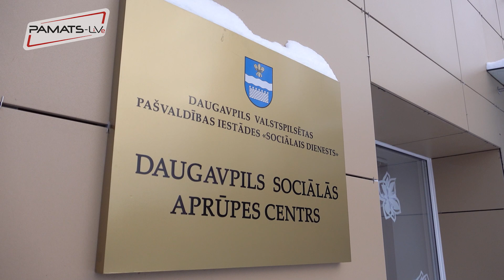АЛЕКСЕЙ ВАСИЛЬЕВ: МЫ ЗДЕСЬ ДЛЯ ТОГО, ЧТОБЫ ДАРИТЬ ЛЮДЯМ ДОБРО!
В канун Рождества наш вице-мэр Даугавпилса Алексей Васильев с представителями партии Екатериной Стехновской-Славской и Мирославом Митрофановым поздравили с праздниками Центр социального обслуживания для пожилых людей в Даугавпилсе.